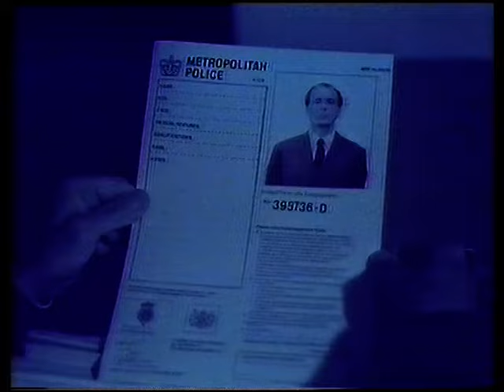Canned Carrott - Extra Juicy Bits (Sat 26th Aug 1995, BBC One)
"A compilation featuring some of the best moments from Jasper Carrott 's second Canned Carrott series. With guests Steve Punt , Hugh Dennis ,
Robert Powell , George Sewell , Paul Raffield and Chris Stanton."